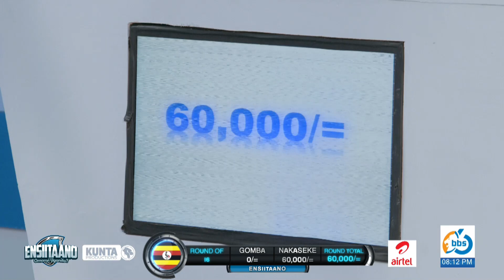Ensiitaano Omannyi Uganda Gomba ne Nakaseke 1